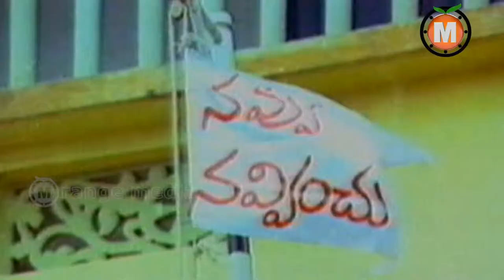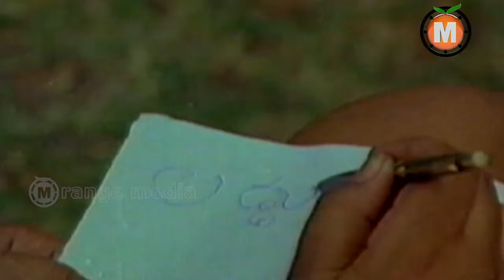Muddula Manavaralu Telugu Movie Part 2-Sarath Babu Suhasini Jayasudha Subhalekha Sudhakar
Watch Muddula Manavaraalu Latest Telugu  Full Movie

   Actor : Sarath Babu   Suhasini Jayasudha  Subhalekha Sudhakar

    Director : Jandhyala

    Producer : Jayakrishna

    Writer       : Jandhyala